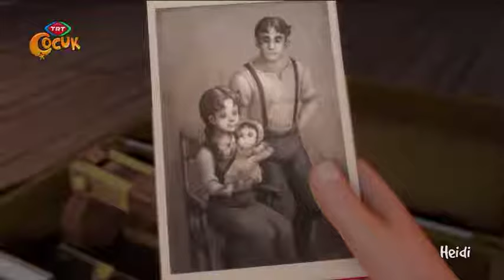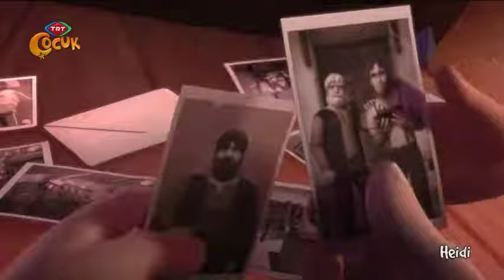Heidi 35.bölüm Yıkık Köprü " Büyükbaba çok hasta, lütfen ölmesin 😢" | Türkçe Çizgi Film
heidi, heidi çizgi film, heidi yeni bölümleri,

Heidi Tüm Bölümler Listesi :

Dağlarda İlk Gün,
Meydan okuma,
Ağaç Ev Yemini,
Bir Somun Ekmek İçin,
Kurt'a dikkat edin!,
Peterin Hazinesi,
Ağaç Evine Saldırın!,
Baharın Sonu,
Clara,
Çan Kulesi,
Söz,
Evde eğitim,
Hadi Gösteri Yapalım,
Şehirdeki Keçiler,
İstifa,
Hayalet,
Mektup,
Dörfli'ye geri dönüş,
Sürüde Yeni Bir Keçi,
Kırık Heykel,
Broş,
Okul Testi,
Çöpçü avı,
Keçi Saati,
Fırtına,
Şeytan Köprüsü,
Friedrich,
Tekerlekli sandalye,
Affedildi,
En iyi arkadaşım,
Hoşçakal Küçük Kuğu,
Rico,
Yürüyüş,
Rekabet,
Bridget'in Sırrı,
Keman,
Francesco,
Saat,
Seçim,
Operasyon,
Kırmızılar içindeki bayan,
Çöpçatan,
Yeni bir evlilik,
Noel Ağacının Altında,
Kaza,
Wolpertinger,
Anna,
Arı Kovanları,
Zor Bir Seçim,

Heidi

Gözü pek, yetim bir kız, dağlarda büyükbabası ile yaşamaya gönderilir. Burada onu bol miktarda mucize ve macera beklemektedir...

Heidi yeni arkadaşlıklar kurar ve dağ yaşantısının zorluklarıyla mücadele eder. Teyzesi onu şehre götürdüğünde ise Heidi daha pek çok sürprizle karşılaşır...

Heidi 1.bölüm Dağların Zirvesinde /21 dk.

Dete Teyze, büyükbabasıyla tanıştırmak üzere Heidi'yi dağa götürür. Yolda Heidi, büyükbabasına dair öyküleri dinlemesinin ardından endişeye kapılır...

Karakterler Listesi:

Heidi Meier: 5 yaşında, sevimli ve masum bir yetim kız olan ve ana romanı gibi büyükbabasına götürülen başlık karakteri. Dedesini çok seviyor.

Ernst Meier: Heidi'nin büyükbabası, marangoz olarak çalışan nazik ve huysuz yaşlı bir adam. "Alps Amca"

Peter Bendorf: 10 yaşında keçi çobanı.

Dete Meier: Heidi'nin anne tarafından zorla büyükbabasıyla birlikte terk eden ve kendi yeğeni de dahil olmak üzere etrafındakilerle sakarin özerkliği gösteren anne teyzesi.

Karl Traber: Karl'ın hayatını kurtardığı bir olaya kadar Peter'a "Billy keçi" diyordu.

Theresa Keller: Sweetheart keçisinin sahibidir. Theresa, Karl ve William ile birlikte genellikle Heidi ve Peter için kaba davranır.

William: Üçlü ikilinin kısa ve obez bir üyesi, yemek düşünceleriyle dikkati dağılma eğilimindedir ve kolayca korkuyla dolar ve kendi ailesine ait bir keçiye sahiptir.

Clara Sesemann: Friedrich Sesemann'ın 8 yaşındaki kızı. Eskiden tekerlekli sandalyede olan ama 37. bölümde ilk kez yürümeye başlayan tatlı zengin bir kız.

Tobias Meier: Heidi'nin ve oğlunun üzerinde çalıştığı bir dağ boşluğunun üzerine Şeytan Köprüsü'nü asla inşa etmemiş olan rahmetli babası.

Adelaide Meier: Heidi'nin ölü annesi ve Dete'nin kız kardeşi.